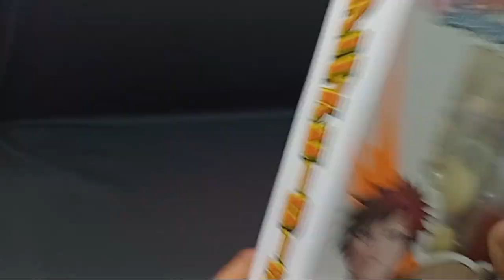Gaara Anime Heros Naruto Shippuden Bandai Review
•E aí galera do YouTube, no vídeo de hoje vou mostrar pra vocês o Action figure  onde analisamos as articulações, detalhes da figura e os assessórios!

✓ Trazendo um Review e Unboxing com maior qualidade possível pra vocês!